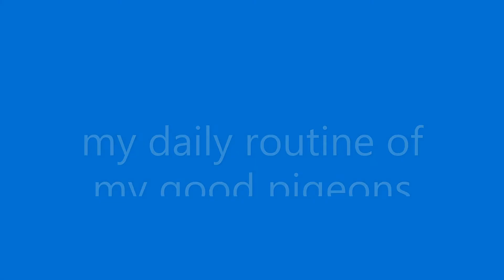pigeons routine for kids